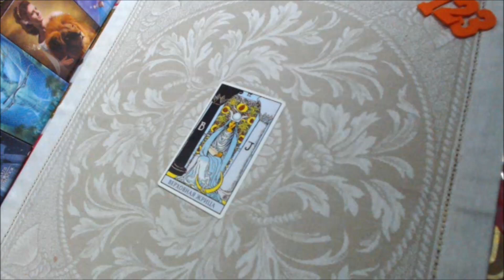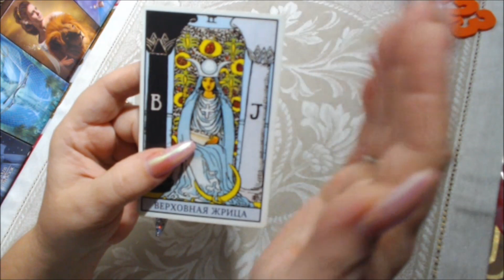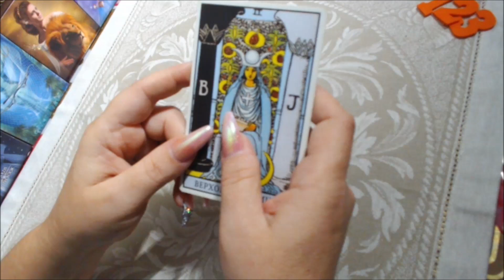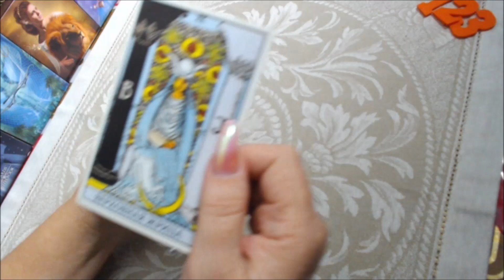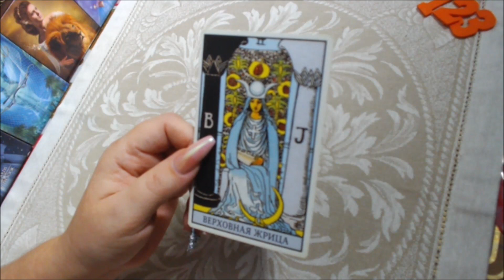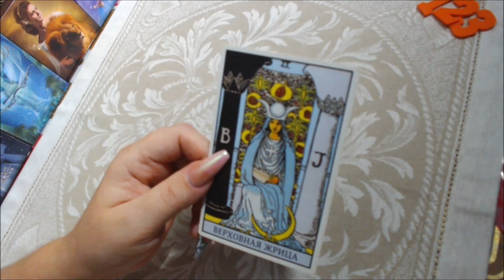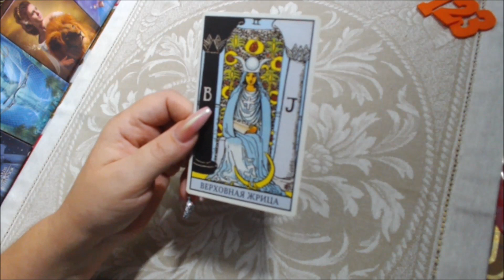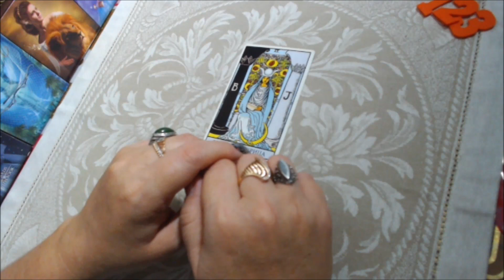2. ПАПЕССА/ВЕРХОВНАЯ ЖРИЦА - САМОЕ ПОЛНОЕ ЗНАЧЕНИЕ КАРТ! КУРС ОБУЧЕНИЯ ГАДАНИЮ НА ТАРО!